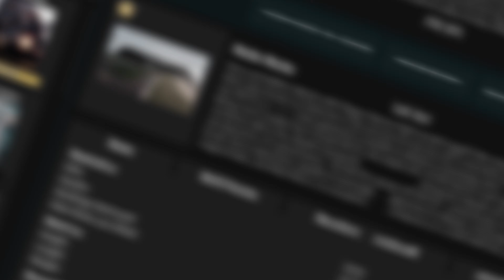What features will be added in Biollante remodel? - Kaiju Universe My Predictions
Hi, I'm Mcy. In this channel, I will usually share the war videos of roblox, kaiju universe and similar kaiju games in cinematic form and health bar, and all new updates about the game will be on my channel.

Merhaba, ben Mcy. Bu kanalda genellikle roblox, kaiju evreni ve benzeri kaiju oyunlarının savaş videolarını sinematik şeklinde ve sağlık barında paylaşacağım ve oyunla ilgili tüm yeni güncellemeler kanalımda olacak.

What features will be added to the Biollante remodel, which is likely to be the next update in the roblox kaiju universe game?